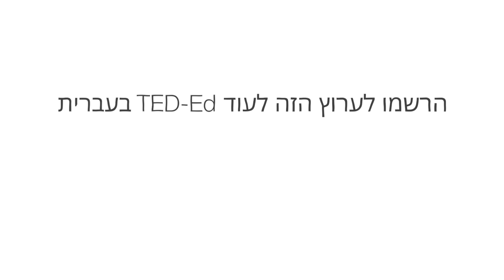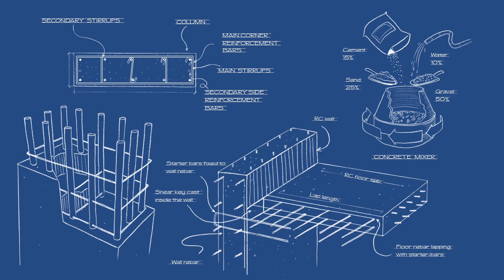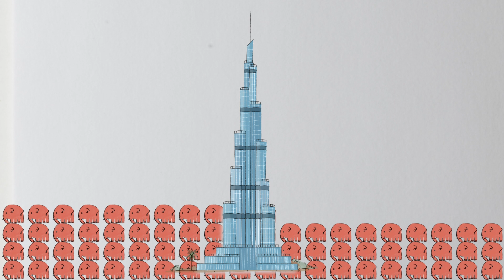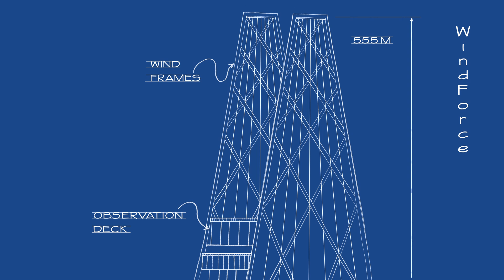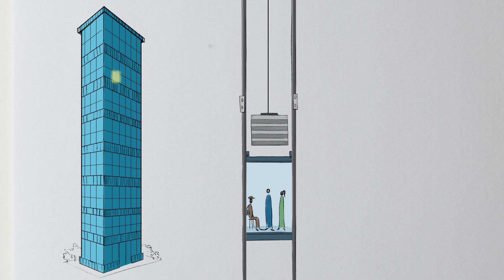האם אי פעם יהיה גורד שחקים בגובה מייל? סטפן אל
בשנת 1956 הציע האדריכל פרנק לויד רייט גורד שחקים בגובה מייל (1.6ק״מ), בניין שגובהו פי חמישה ממגדל אייפל. בעוד המגדל המסיבי הזה מעולם לא נבנה, היום בניינים גדולים יותר ויותר עולים ברחבי העולם. כיצד הפכו הרעיונות הבלתי אפשריים הללו להזדמנויות אדריכליות? סטפן אל מסביר כיצד מבני מגה אלה הפכו לגופי הרקיע של העיר שלנו.

שיעור מאת Stefan Al

בימוי Franz Palomares